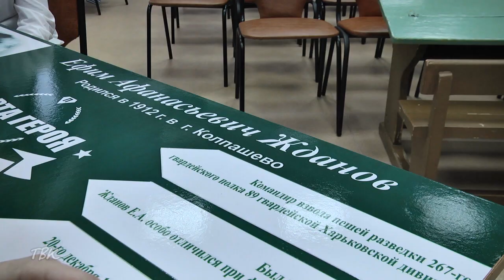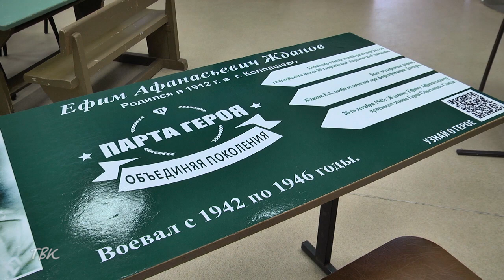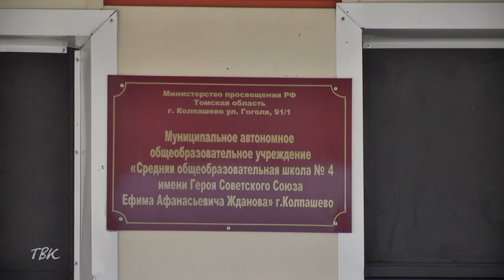В колпашевской школе №4 в рамках патриотического проекта открыли "Парту героя"